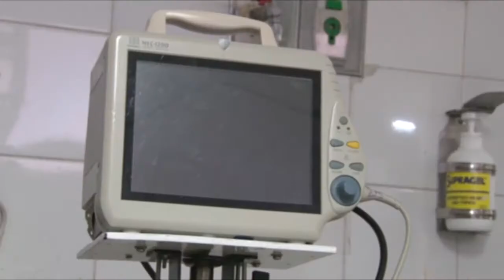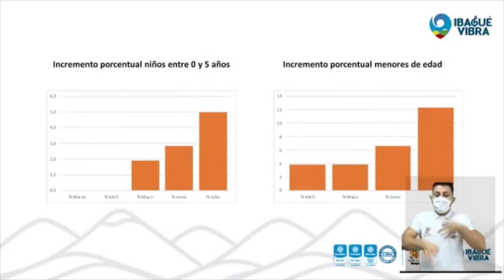Balance de ocupación de las uci